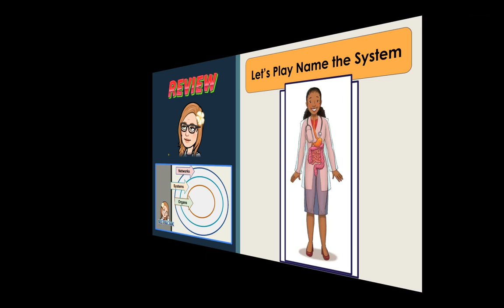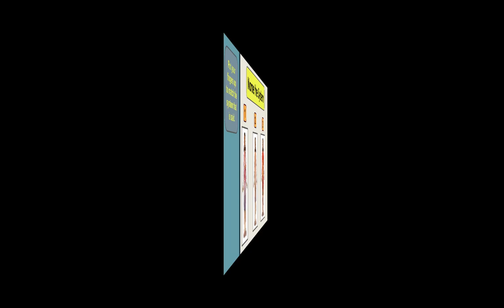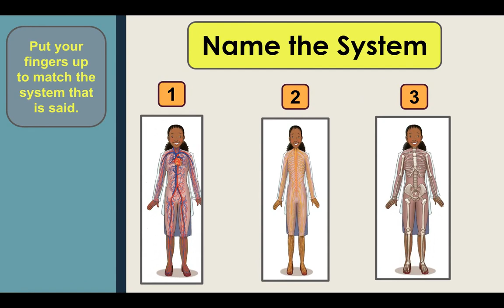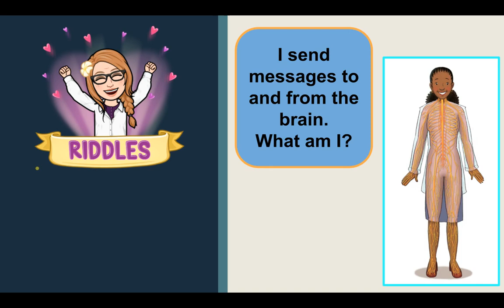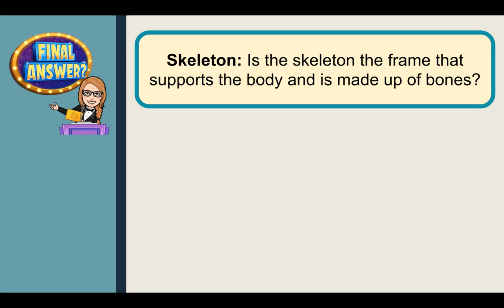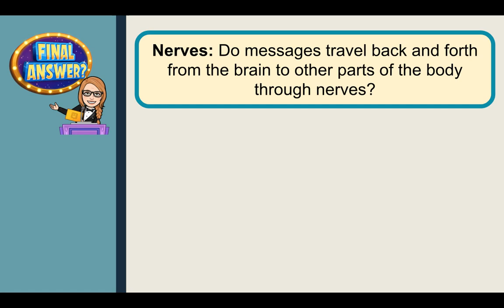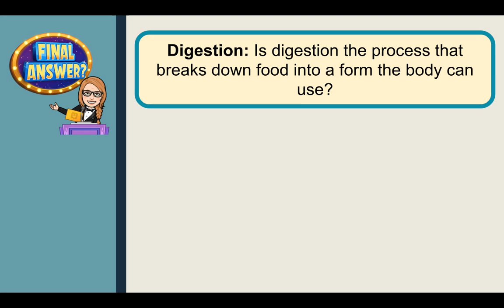Kn 2 Pausing Point The Human Body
CKLA Knowledge 2 Pausing Point
Review of lessons 1-6 using image matching, riddles, and thumbs up/down.